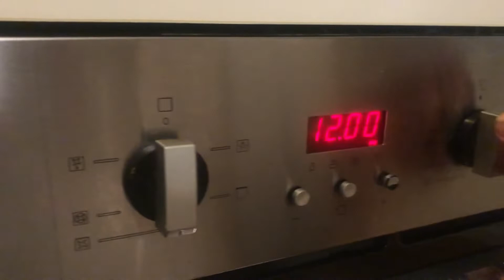My new Vlogging Camera | Vlogging in Melbourne Australia| Indian in Melbourne| Vlogger life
Hi Guys
Finally I bought my new vlogging camera. Much Love